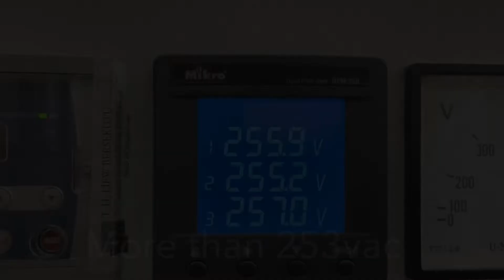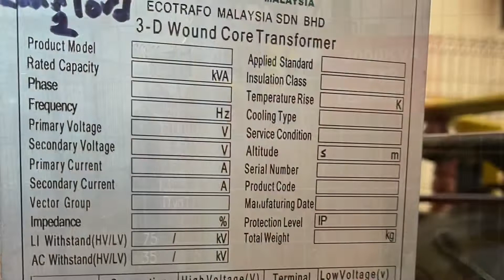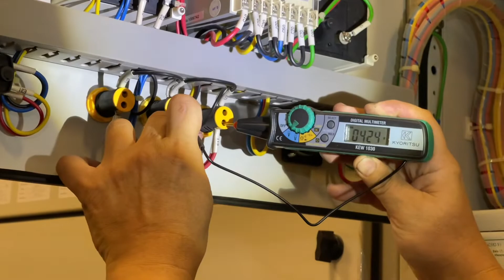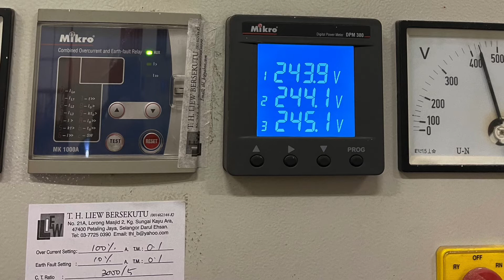How to rectify high LV voltage range - 20 minutes power interruptions